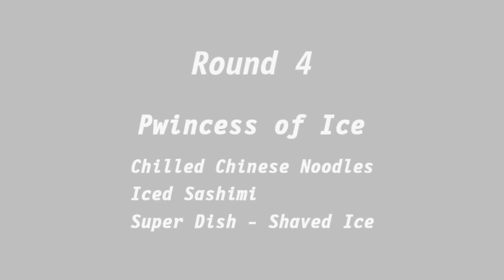SENRAN KAGURA Bon Appetit! - Miyabi Story Mode - 4th Round Vs Yumi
Bloody lagg...